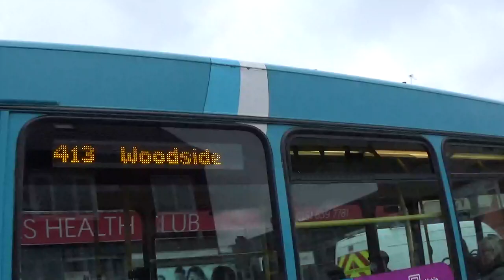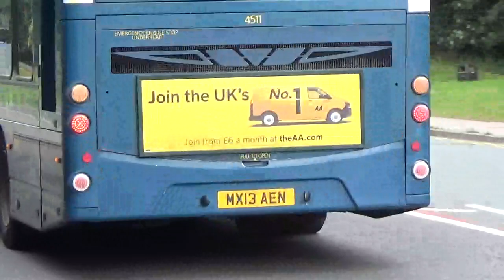Merseyside Buses 2021-Liscard, West Kirby, Hoylake & Bootle with Arriva & Stagecoach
A recent trip around Merseyside gave me the chance to film some buses on my wanderings. We see Arriva and Stagecoach vehicles at work in Liscard, West Kirby, Hoylake and Bootle.